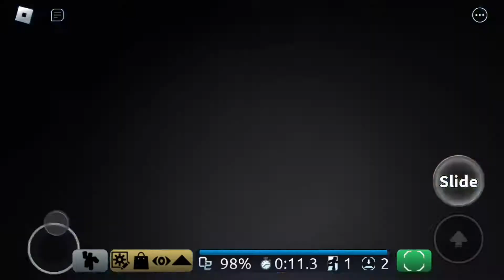Core | FE2 Community Maps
Core.

MAP ID: 4xp6bf